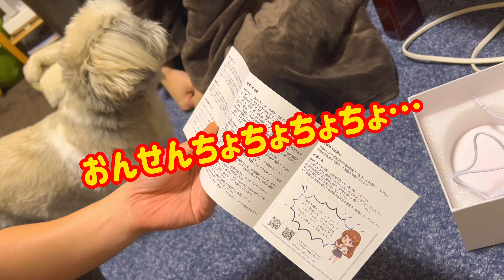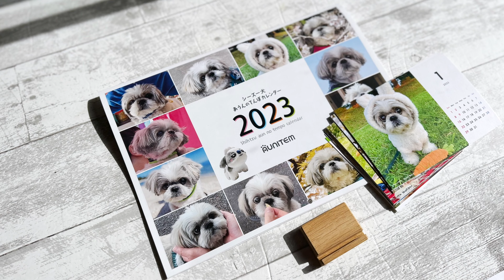【眼精疲労に】ハイテクアイケアキオジサンとシーズー【EM-1901】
これでめぐリズム買い占めずにすみそうです。感謝！
※本動画は案件等ではなくネットショップAUNITEMご利用のお客様よりご厚意で頂いた物を気まぐれに紹介しています。

▼オリジナルシーズーグッズ販売中　AUNITEM(あうんあいてむ)

▼サブチャンネル2nd(ライブ配信やお蔵出し動画など配信中)

▼LINE絵文字【シーズー犬あうんのてんぽ】

▼LINE絵文字【コロナとかぜと戦え！シーズー犬】